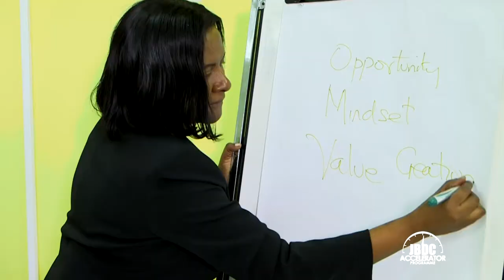JBDC Accelerator Programme Shalane Lee Chin Lifestyle